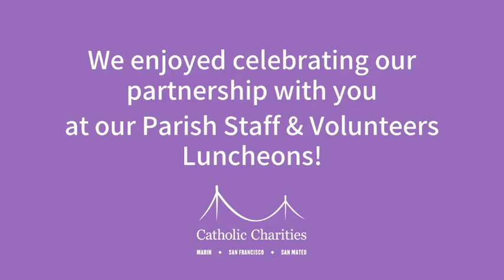What a time we had! | Catholic Charities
Thank you to our wonderful parish partners in Marin, San Mateo, and San Francisco! We enjoyed celebrating you, your parish, and our collaboration in making an impact in our community. Together, we truly accomplish the remarkable.